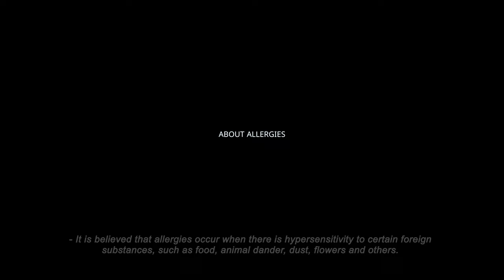About Allergies: Exploring The Hidden Causes From A Magical Perspective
About allergies. It is believed that allergies occur when there is hypersensitivity to certain foreign substances, such as food, animal dander, dust, flowers and others. When there is an intolerance of the immune system to this trigger. Why does this sensitivity arise and occur mainly in spring? What causes this intolerance? Medicine has no explanation. What are the causes of allergies from a magical point of view?
- You have described the causes, it is intolerance. Spring brings new things. It reveals what has been hidden, it awakens what has been frozen until a certain time.
Allergy is only the external manifestation of your internal state. Medicine today cannot give a precise answer to this question because the immune system is largely the result of psychic activity. If the psyche can't tolerate something, it can manifest itself in many different ways, including allergic reactions, and this happens quite often.